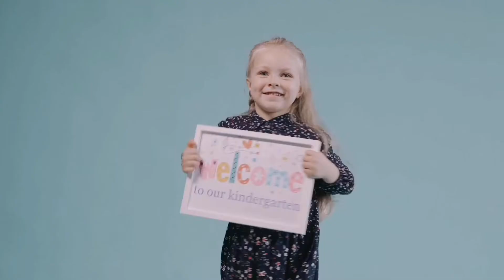Top 10 of the great wonders of China | Testing cosmetics on rabbits ?!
Ten Wonders of China That You Surely Did Not Know About, China is a very strange country that we will get acquainted with in this video.

If you are looking for the top 10 and Wonders movies, join our channel and be sure that we will reveal the secrets of the world and tell the realities of the world.

Note: Every video on the Wonderland channel has been for your information and entertainment, dear ones.

If you have a good idea to create a new video, be sure to mention it in the comments of one of the videos and we will definitely see it! We will try to reply to you as soon as possible.

*Thanks*

top five videos
top five
top 10
worlds worst
facts
mysterious
amazing
travel
tourism
wonderwhy
geography
psychology
economics
ever
why
top ten
secrets
most
incredible
interesting
technology
documentary
people
mysteries
be amazed
top 5
Scary Videos
Ghost Videos
scary videos
Wonders Land
Wonders
entertainment
education
animation
interesting
fun
science
technology
questions
animals
fun facts
amazing facts
wild life
kids
funny
story
animal fights
dinosaurs
دانستنی